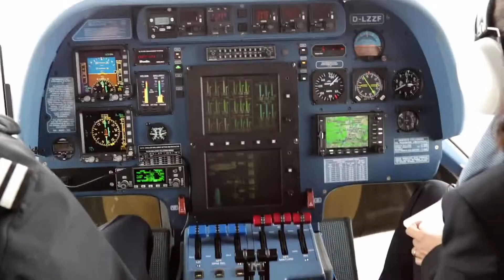About the Caterpillar inc Zeppelin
In 2019 in Germany Zeppelin Cat blimp took an exclusive ride for their staff.